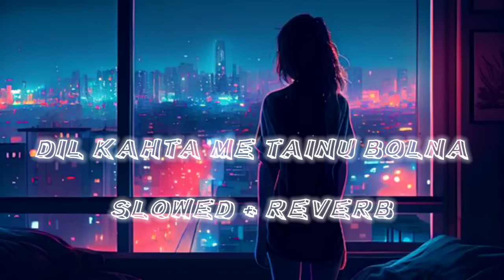Dil kahta Me Tainu Bolna (slowed + reverb) || She __ tweetz lofi song _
Singer name_  Alisha chinoy ___ -- |